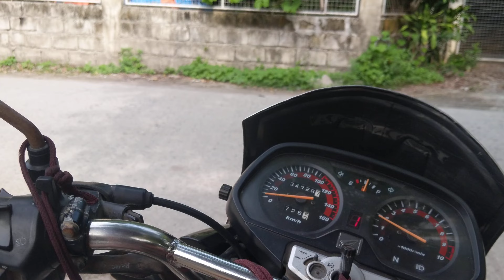Tmx Honda Supremo150cc.Junr,072024.Sinundo ko anak ko.